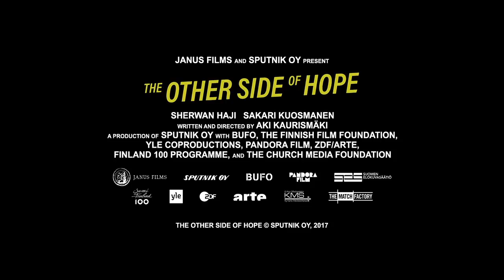The Other Side Of Hope - Official HD Movie Trailer